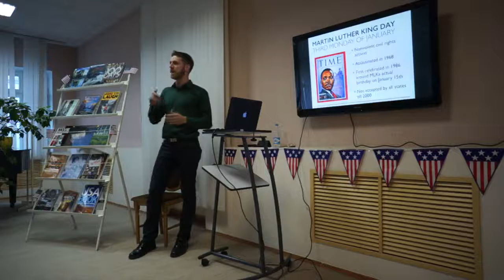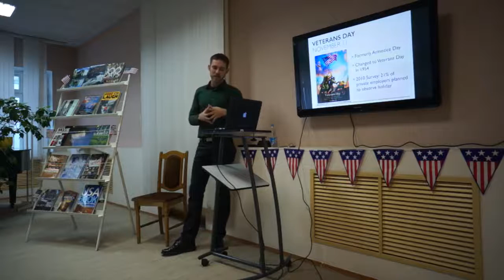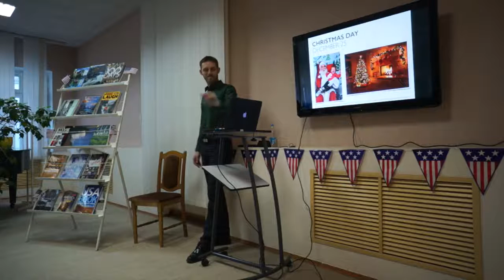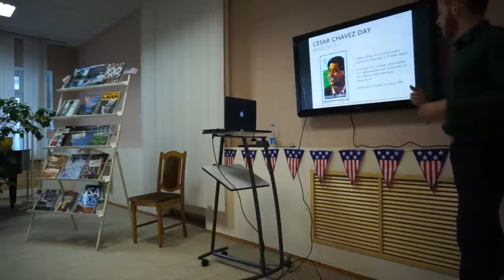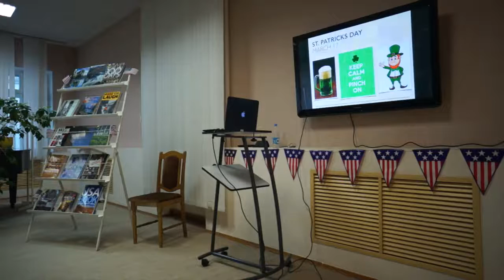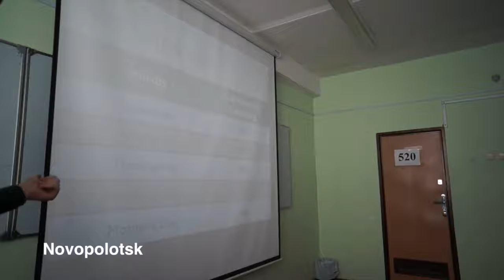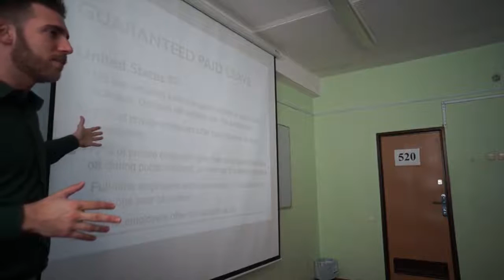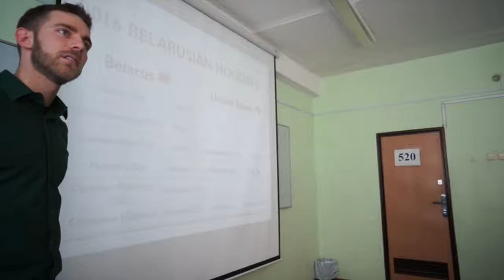English: Gateway to the World - Week 3: U.S. Holidays and Celebrations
Weekly public presentations held by David Simmons, the Fulbright in Polotsk, Belarus 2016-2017.